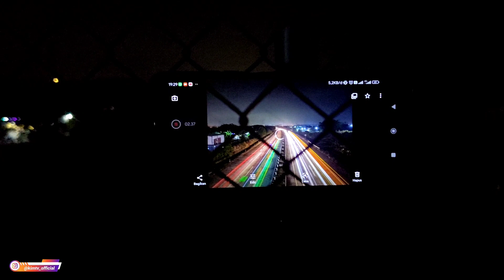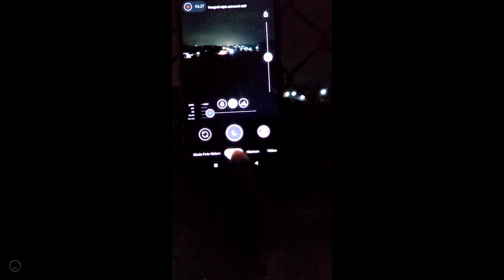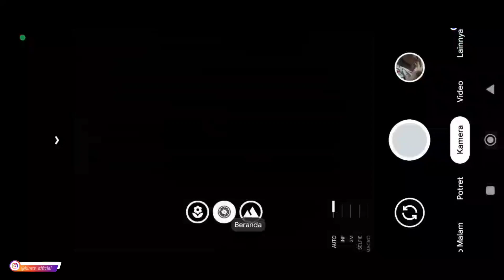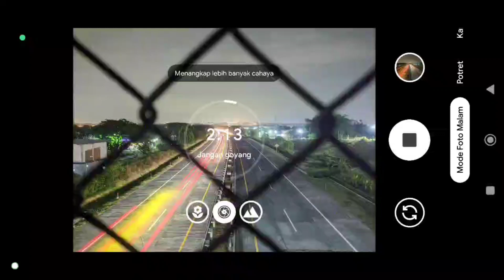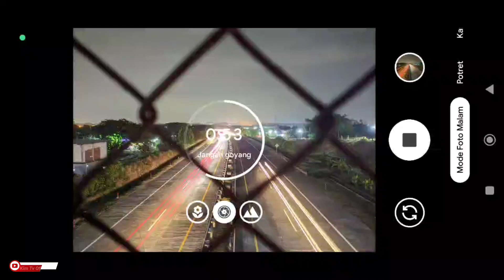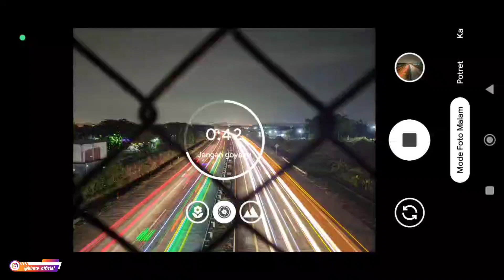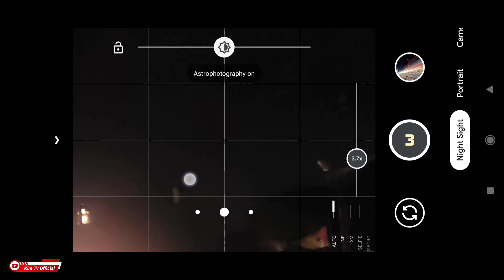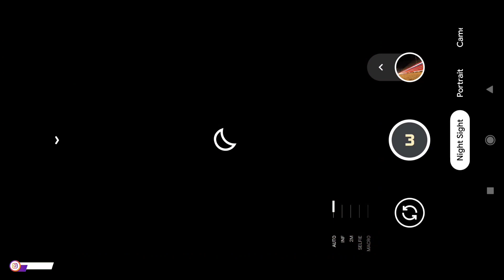Tutorial foto light painting / light trail dengan gcam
Tutorial foto light painting / light trail menggunakan gcam

Cara ini bisa dipraktekkan sisemua versi Gcam yg penting support mode Astrophotography.

Link Download Gcam yg support untuk foto light painting:
-Dan Lain-Lain